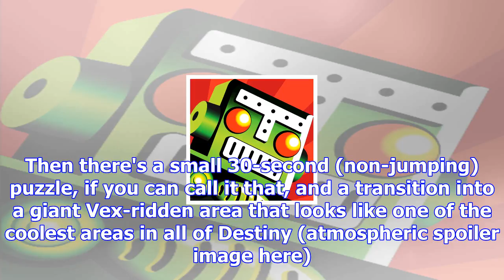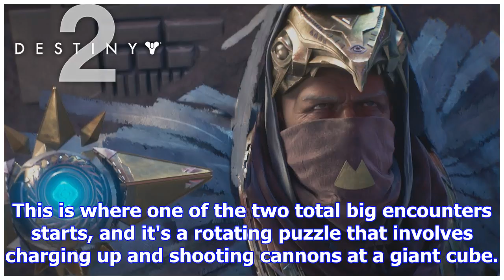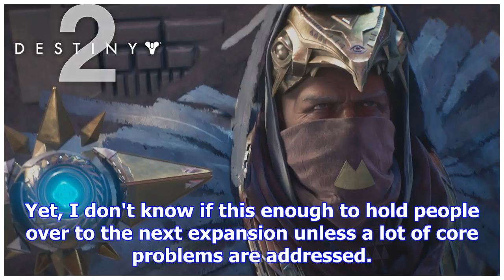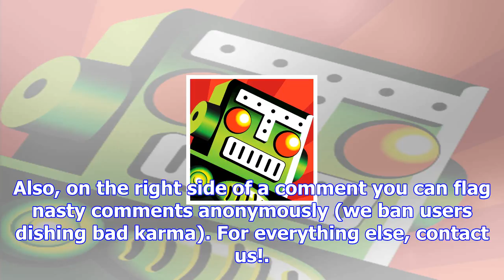Destiny 2's first 'raid lair' is out, and it's the only bright spot of the dlc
A jaunt with a cool end bossDestiny 2 just hosted its first expansion this week, The Curse of Osiris...